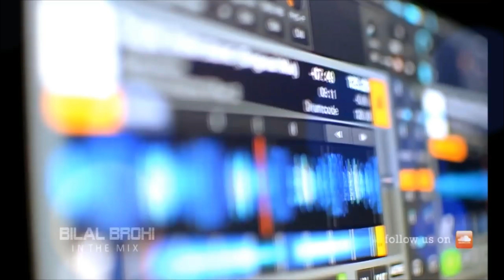Dj Kantik - Techtech (Original Mix)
2020 Yerli & Yabancı Electronic Dance Müzikler
Club Music 2017 Club Music Mix Original Mix

BEST DANCE MUSIC  SUMMER MIX 2017 club mix 2017 electronic tech türkçe türkiye remix 2017 top 40 Dj Kantik Remix hits best music mix electro house pop music  moombahton marmaris bodrum kuşadası çeşme popular mix 2017 best remixes new songs tech house music video dance 2017 deep free download nice clup müzikleri club müzikleri Club Müzik indir download kopmalık tropical house